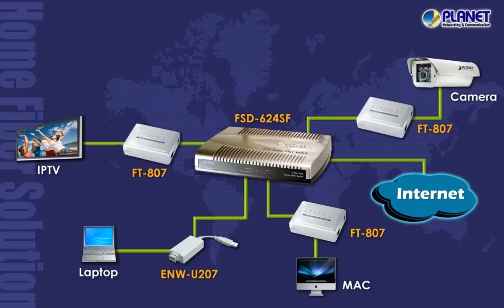PLANET Plastic Optical Fiber Solution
Product demo of POF Ethernet Switch, POF Media Converter, and POF USB Adapter